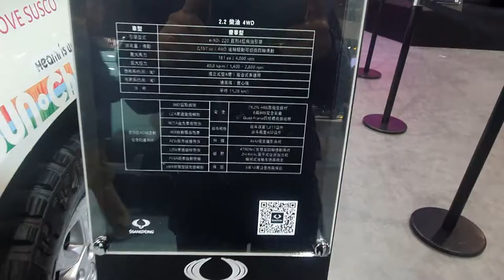[Luke Hsien]2020台北國際車展 | Part #5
LEXUS  Ssangyong  Citroen
長達一星期的車展  大概給大家看看  展場整體氛圍